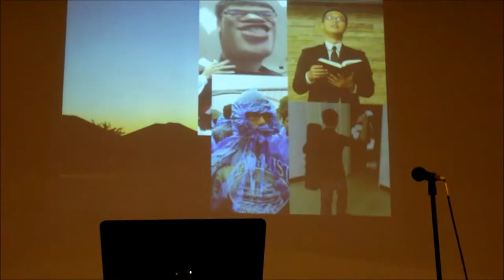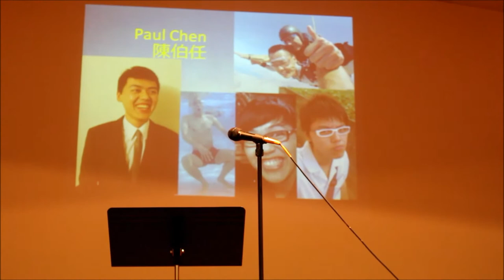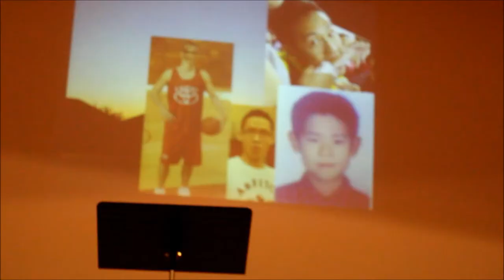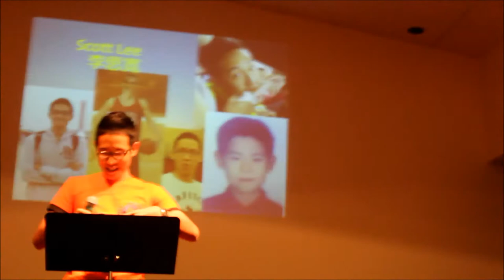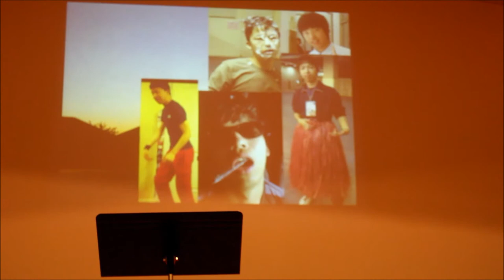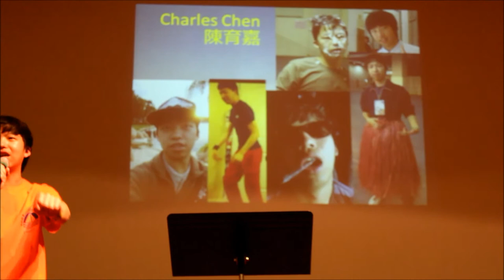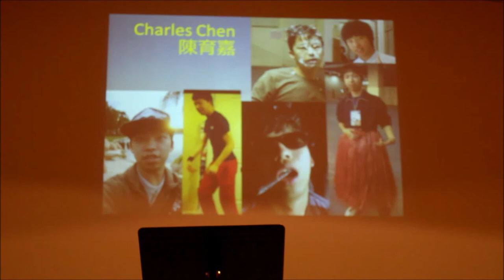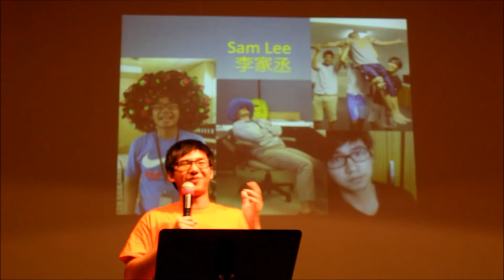MCUT FAREWELL 3RD 1